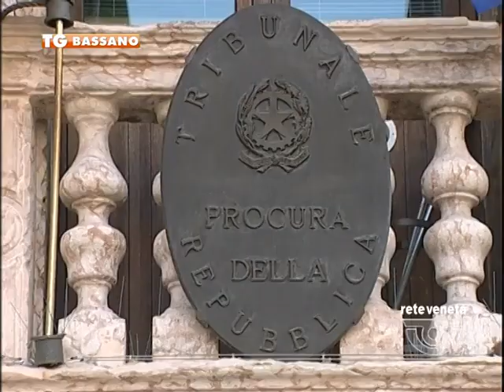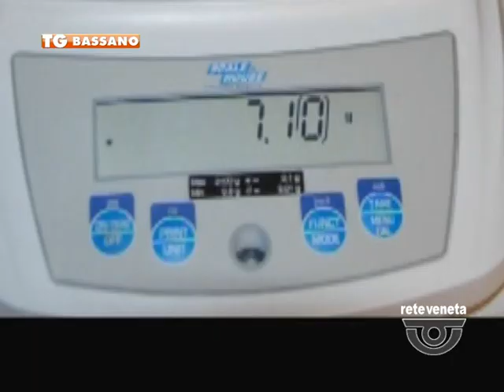TG BASSANO (sabato 21 maggio 2016) - BREVI DI CRONACA DAL TERRITORIO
TG BASSANO (sabato 21 maggio 2016) - NANTO
ARRESTATO IL FIGLIO DEL RAPINATORE UCCISO DA STACCHIO
Alan Cassol, figlio di Albano Cassol, il rapinatore ucciso a Ponte di Nanto dal benzinaio Graziano Stacchio durante l’assalto alla gioielleria Zancan, è stato arrestato oggi, a Jesolo per il furto di una moto. Alan Cassol era già stato arrestato dai carabinieri il 30 marzo dello scorso anno insieme ad altri sei giovani giostrai. La banda, di cui Cassol era considerato il capo, era specializzata nei colpi alle sale con slot machine.
 BASSANO
30 ANNI AI RAPINATORI DEGLI ORAFI
Sono arrivate le condanne per la cosiddetta banda degli orafi: 20 anni di reclusione per Massimo Nalesso, 10 per il suo complice, Cristian Baldan, entrambi di Fiesso d’Artico. I due sono stati giudicati responsabili di quattro colpi nel vicentino. Tra questi anche i colpi i laboratori orafi “Giante ” di  Bassano e  “Legor group” di Bressanvido, per un bottino complessivo di oltre un milione di euro.
THIENE
OPERAZIONE ANTRIDROGA A SCUOLA, SEGNALATO UN MINORE
Controllo antidroga all’'Istituto Ceccato di Thiene, dove Da tempo la dirigenza aveva segnalato alla polizia locale nordest vicentino, la presenza di presunti spacciatori e consumatori di stupefacenti nella zona retrostante la palestra. Ieri gli agenti hanno trovato tre ragazzi, un maggiorenne di nazionalità russa e due minorenni (un ragazzo albanese ed una ragazza italiana). Nella tasca anteriore dei jeans del ragazzo albanese sono stati rinvenuti 7 grammi di hashis. Il giovane è stato segnalato alla Prefettura di Vicenza per la detenzione di sostanze stupefacenti.

LORIA
MALORE AL RIENTRO DA UN'ESCURSIONE,
Rientrando con 4 amici da un'escursione sul Monte Teurna, sopra la Valle di Schievenin, nel bellunese, un 65enne, di Loria (TV), ha avvertito un malore e non è più stato in grado di muoversi. Lanciato l'allarme, poco prima delle 11 il 118 ha inviato l'elicottero di Treviso emergenza. Giunti sul posto, l’equipaggio ha calato il tecnico di elisoccorso con un verricello di 25 metri. Portato al campo base, dove gli sono state prestate le prime cure da medico e infermiere, l'uomo è stato infine accompagnato all'ospedale di Treviso.

SCHIO
RITROVA LA BICI RUBATA, DENUNCIATO RICETTATORE
Ritrova la sua bicicletta rubata, 10 mesi dopo il furto, la segue e con l’aiuto della polizia locale riesce a recuperarla. E’ accaduto ieri pomeriggio a Schio: dopo la segnalazione di un cittadino, proprietario di una mountain bike sparita nel luglio dello scorso anno, gli agenti del Consorzio Polizia Locale Alto Vicentino l’hanno rintracciata in via Cavour e denunciato per ricettazione un 50enne del posto.